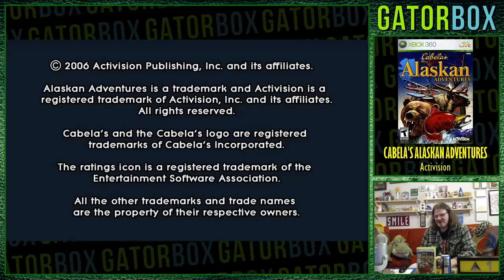Cabela's Alaskan Adventures (X360) | Gatorbox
In memory of a family friend Draco tries his luck at braving the harsh winter conditions of Alaska to hunt big game and bag a trophy. The problem is he doesn't know the first thing about hunting and buys a bunch of mismatched equipment and tries hunting moose by running into them with a snowmobile. That's a warning!